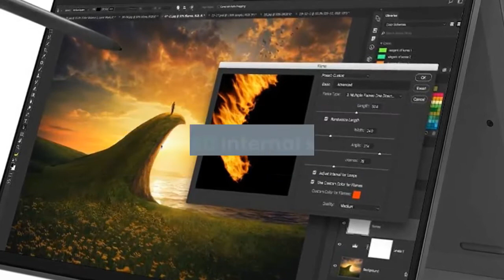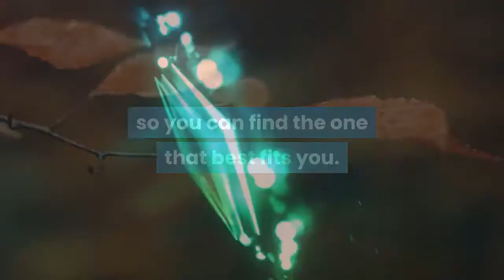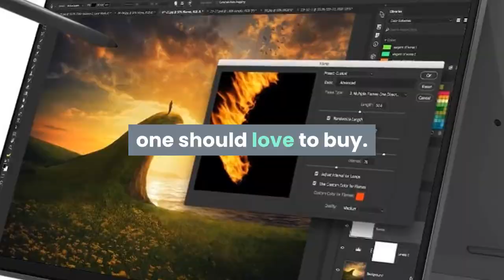Lenovo Flex 5 Review in Urdu | Lenovo IdeaPad Flex 5i Touchscreen Laptop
Lenovo Flex 5 Review | Lenovo IdeaPad Flex 5i 11th Gen Intel Core i5 14-inch FHD IPS 2-in-1 Touchscreen Laptop